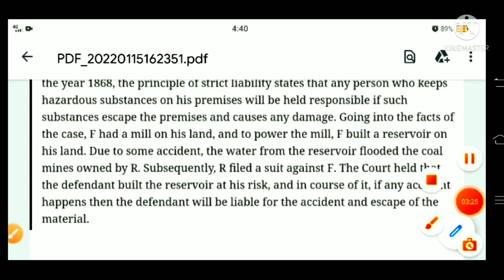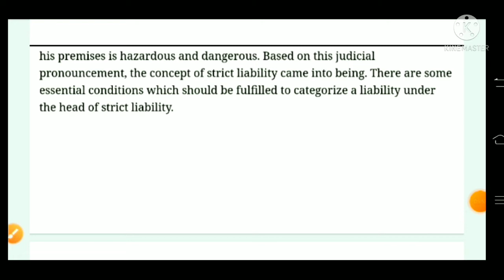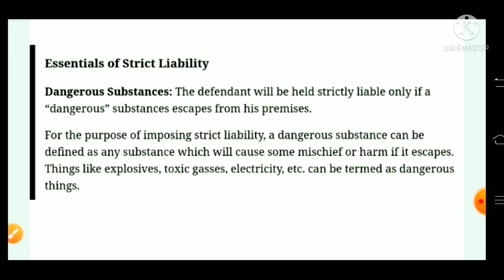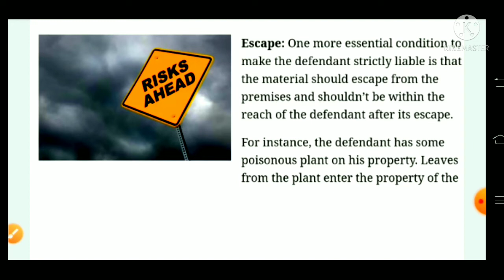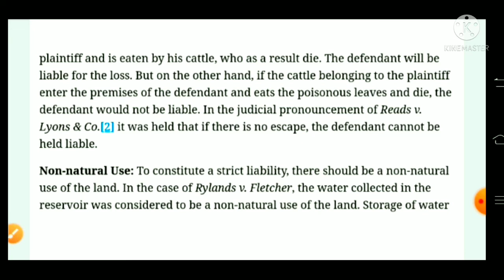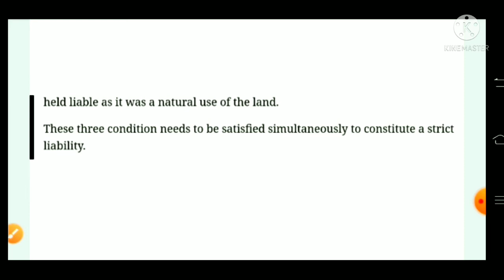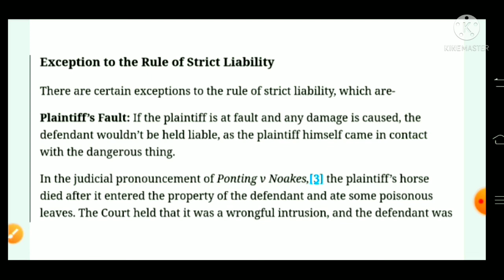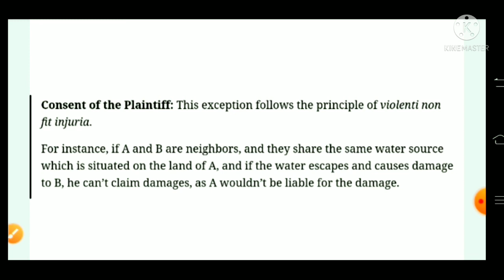Strict Liability#Rylands Vs Fletcher#Conditions for Strict Liability#Exceptions to Strict Liability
Hi friends,
I am Shravan Kumar pursuing my BALLB from Dr Ram Manohar Lohia National Law University Lucknow Uttar Pradesh.
This video is based on strict  liability. It is fully defined with some examples & case laws.
Rylands Vs Fletcher case has been defined in very well manner.